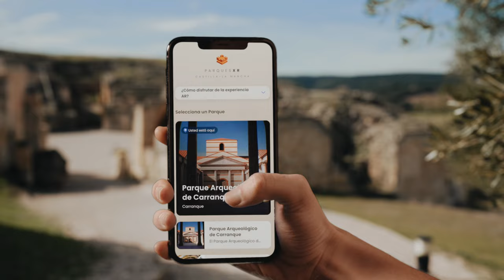Parques XR, Ibercover Studio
A través de la Realidad Virtual y la Realidad Aumentada podemos generar experiencias inmersivas 360º, interactivas, absolutamente sorprendentes, didácticas, culturales, educativas, promocionales y a la vez extremadamente divertidas. Una experiencia única que sirve de herramienta de divulgación y promoción.

Basados en VR y AR hemos creado experiencias inmersivas llamadas Parques XR. De esta forma, todos los visitantes de los Parques Arqueológicos de Castilla-La Mancha podrán viajar en el tiempo, de manera virtual, y conocer los Parques tal y cómo eran cuando fueron construidos. Podrán conocer las antiguas villas o ciudades, recorrer sus calles, sus edificios monumentales, ver cómo era la actividad social, económica y cultural en su época y cómo les afectó el paso del tiempo. En definitiva, conocer su historia, en un entorno virtual 3D, 360º inmersivo e interactivo. Vive la historia desde dentro.

"Recuerda, eres el futuro de quienes vivieron y el pasado de quienes vivirán. Tú eres la pieza que completa la historia."

Visita los Parques Arqueológicos de Castilla La Mancha y vive una experiencia XR.

Recópolis (Guadalajara)
Segóbriga (Cuenca)
Tolmo de Minateda (Albacete)
Alarcos (Ciudad Real)
Carranque (Toledo)
Libisosa (Albacete)

Dirección Artística y Técnica: Ibercover Studio ® y Arbo y Blanco Studio ®